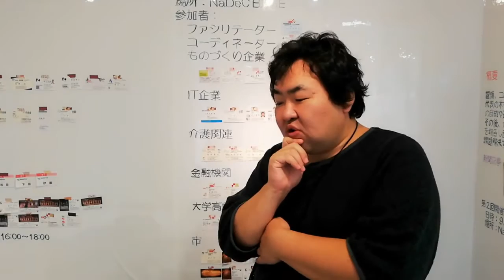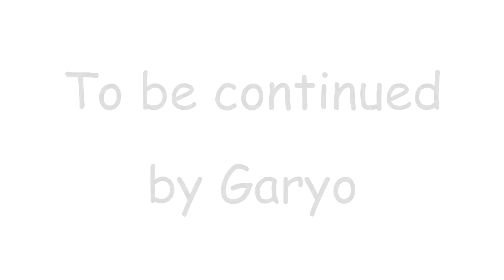【元長岡市長候補登場】ゆる活７💙愛に満ち溢れた戦士💖藤井盛光💛ゆる活に登場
【報告】ゆる活vol.7 藤井盛光は仏門に飛び込んだ愛の戦士だった！